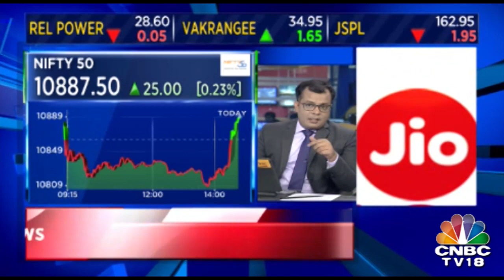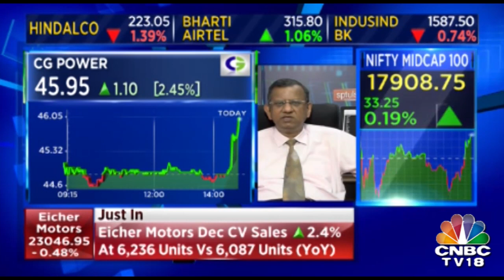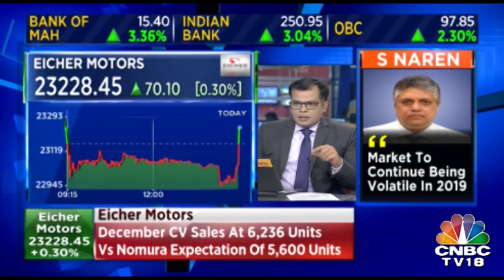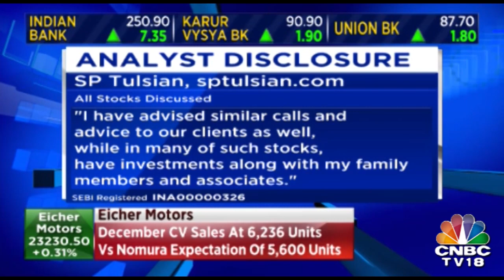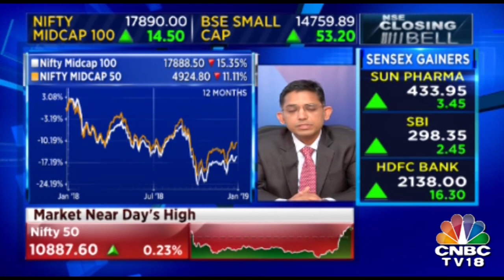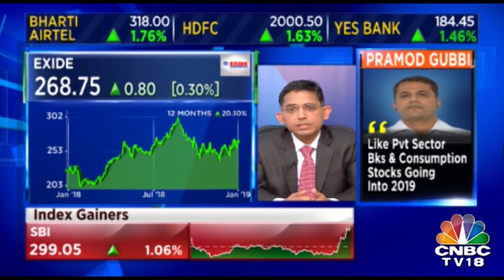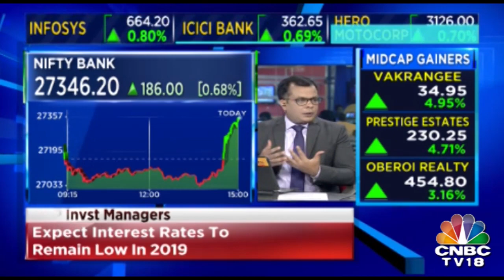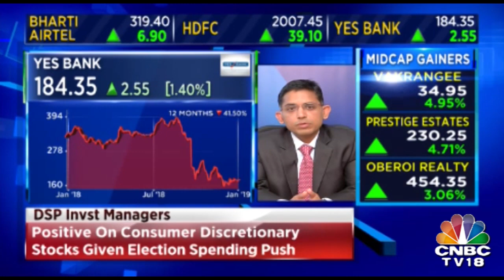Today's Top Morning Headlines | Jan 2, 2019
Today's Top Morning Headlines